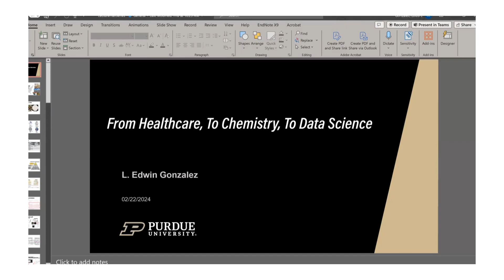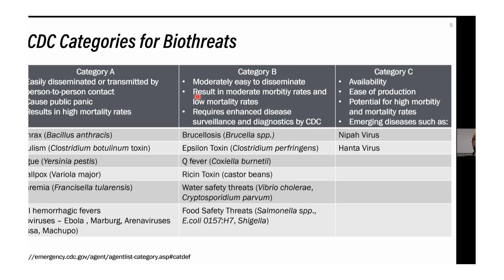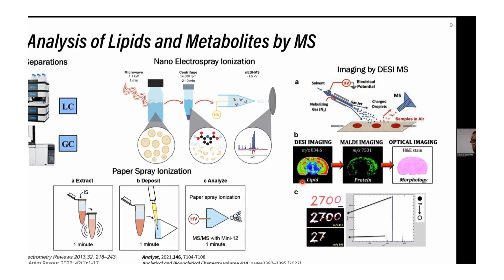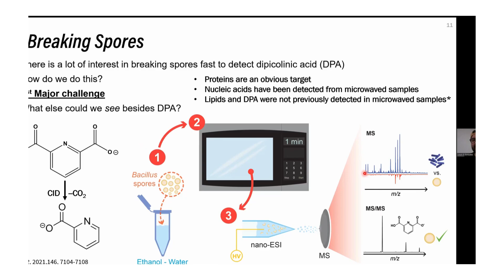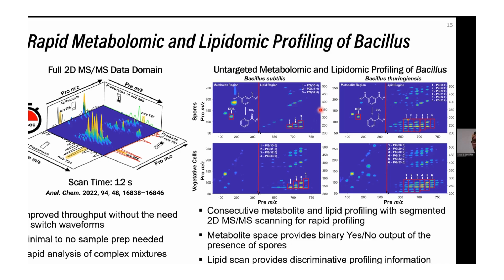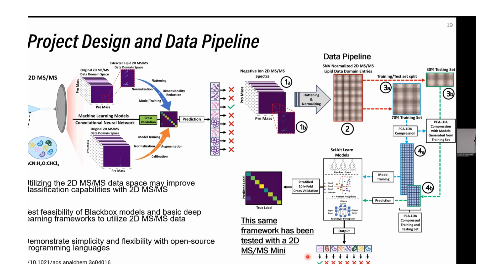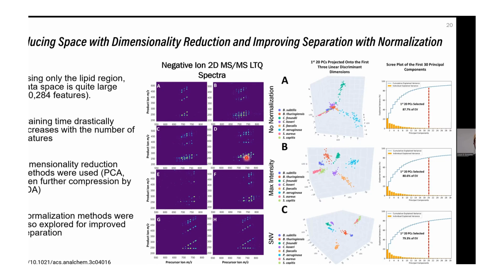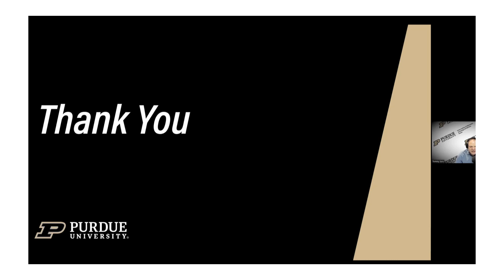The Purdue Lecture Hall Series - Edwin Gonzalez, Purdue University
Welcome to The Lecture Hall Series, celebrating its sixth year with your host Dr. Tommy Sors! Join us as we showcase talks by Purdue graduate students.

In this episode, we spotlight Edwin Gonzalez, a postdoctoral scientist in R. Graham Cooks Lab in the Department of Chemistry at Purdue University, focusing on advancing analytical chemistry and biothreat detection. Since December 2023, he has been training graduate students in Python for scripting, statistical programming, and machine learning. Louis is involved in multivariate analysis of omics data for government projects and mentors students in presenting data to agencies like DHS and DTRA. He has developed an automated data pipeline app for omics data visualization using Python's Streamlit library. With expertise in analytical chemistry, machine learning, and infectious disease detection, Louis contributes significantly to research and education in his field.